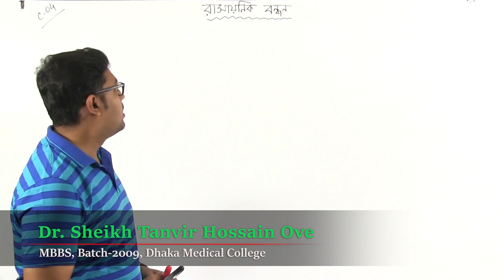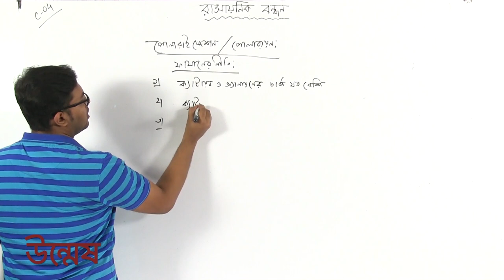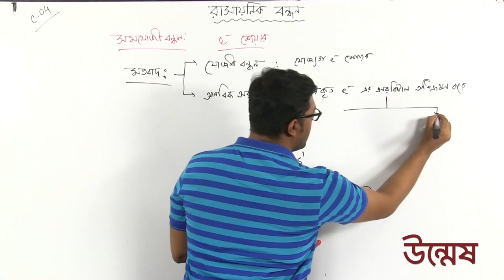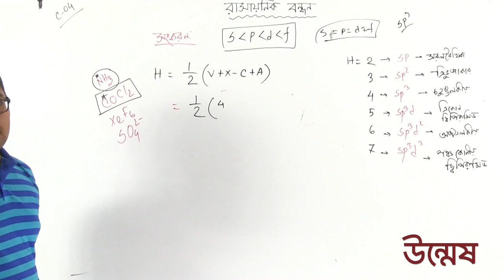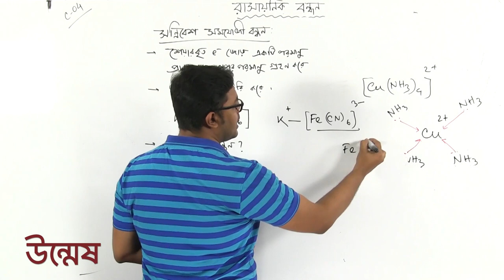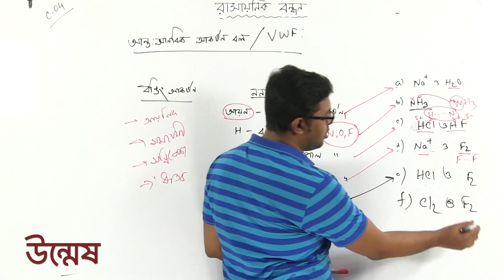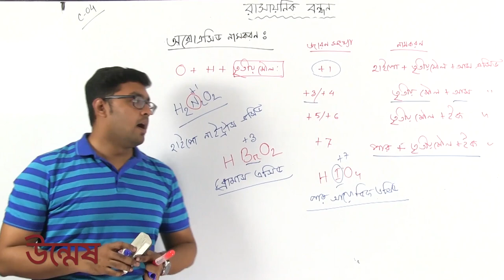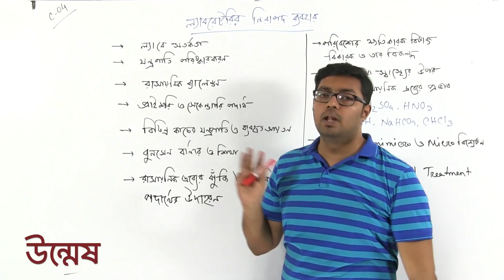Medical Admission Coaching class 2018 | Chemistry Lecture 04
Medical Admission preparation bd 2018 | Chemistry Lecture 04 মেডিকেল ভর্তি প্রস্তুতি ২০১৮ শিক্ষাবর্ষের জন্য উন্মেষ এর মেডিকেল এবং ডেন্টাল ভর্তি প্রস্তুতি এর নিয়মিত ভিডিও ক্লাস । আজকের পর্বে আছে মৌলের পর্যায়বৃত্ত ধর্ম ও রাসায়নিক বন্ধন ও ল্যাবরেটরির  নিরাপদ ব্যবহার। ক্লাস নিয়েছেন তোমাদের সবার প্রিয় ডাঃ শেখ তানভীর হোসাইন অভি ভাইয়া । এডমিশন এর সকল ভিডিও ও শেষ সময়ের কিছু টেকনিক জানতে ক্লিক করুন এই লিংকে-